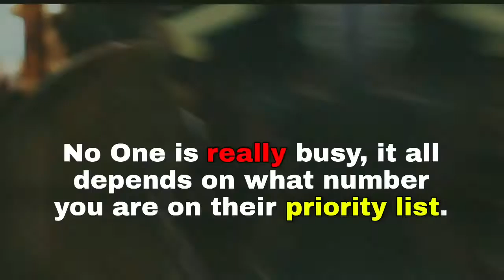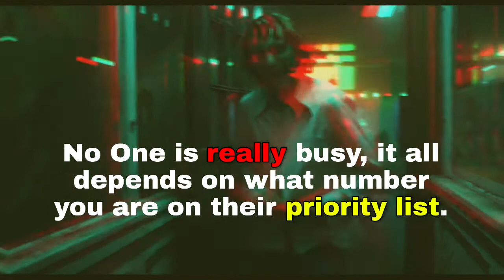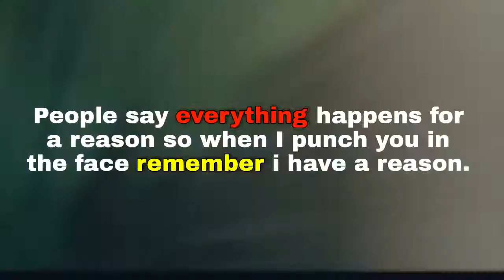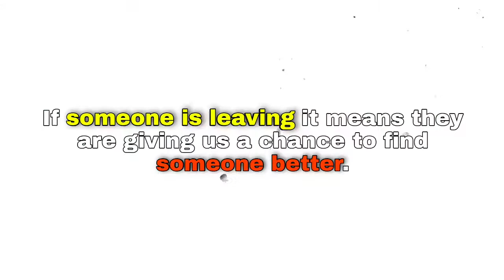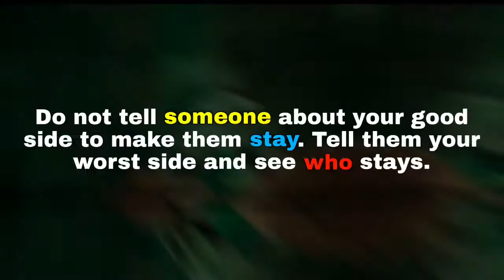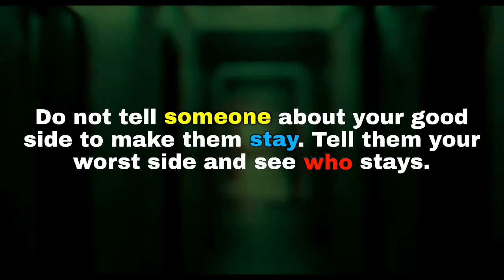Most Powerfull Quotes | Joker Motivation | Heath Ledger Joker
Here In This Video We Have Shared Some Of Greatest And Best Joker Motivational Quotes For STUDENTS Growth, Confidence And Success Quotes.

always put a big smile on your Face.

▬▬▬▬▬▬▬▬▬▬▬▬▬▬▬▬▬▬ Music & Arrangement : Marjan Gjorgjievski Mix & Mastering : Marjan Gjorgjievski Marketing: S.Teov ▬▬▬▬▬▬▬▬▬▬▬▬▬▬▬▬▬▬

Jokers Motivational quotes
highly motivating quotes
joker motivation
JokerMotivationalQuotes